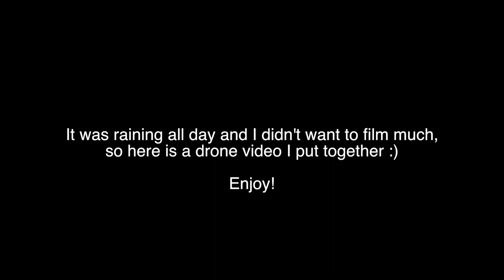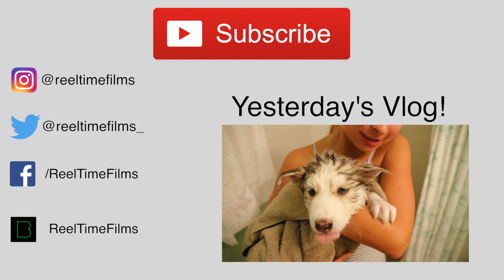DRONE FOOTAGE!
It was raining all day today so I decided not to vlog, but to make a cinematic drone video.

All aerials were shot on the dji phantom 4 drone.

The gear I use:
MAIN CAMERA

Beme- reeltimefilms
Facebook.com/ReelTimeFilms